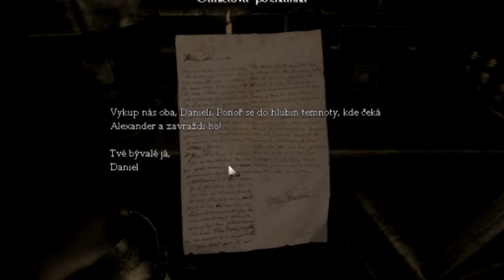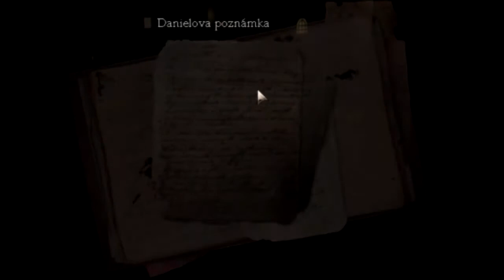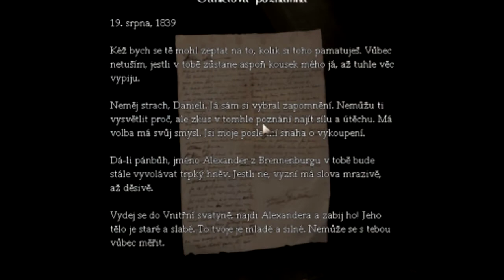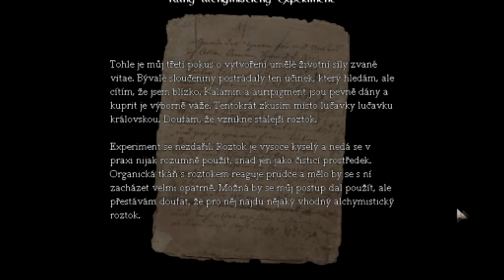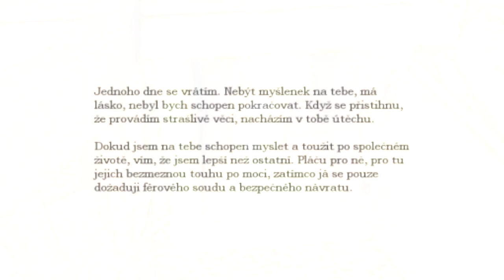[LP] Dracek.cz - Gameplay - Amnesia - 1 díl "cz" - [HD]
Pokud se vám video líbilo tak ho likněte a odebírejte